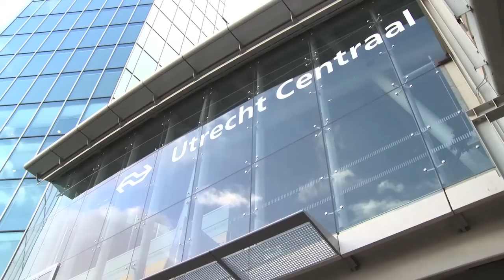GSTV. VanLeeuwen redt meisje van Utrecht CS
Ja hoor! Je stuurt Rene weg met de boodschap een sfeerimpressie te maken op het door noodweer vastgelopen Utrecht CS en hij eindigt met een blonde chick in de GSTV-auto.